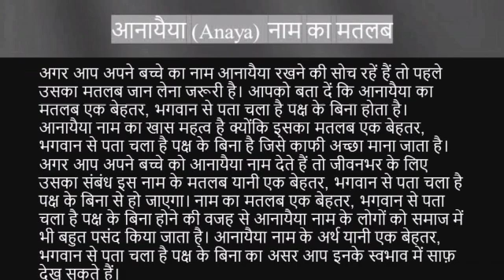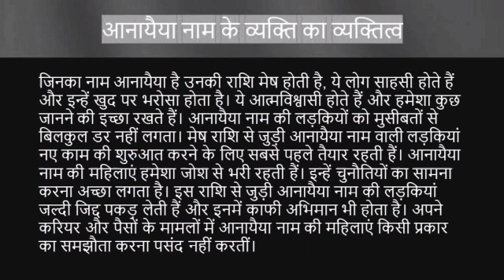Aanayaiya name ka matlab kya hota hai || aanayaiya name meaning in hindi || aanayaiya name ka arth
Aanayaiya naam ka matlab
Aanayaiya name meaning in hindi